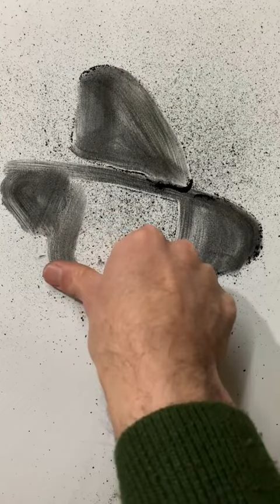art Magic 慄‍♂️ desenho drawing dibujo dessin art arte charcoaldrawing #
art Magic 慄‍♂️